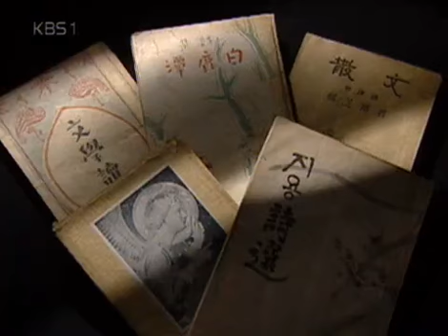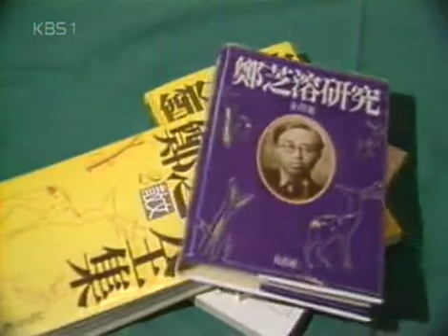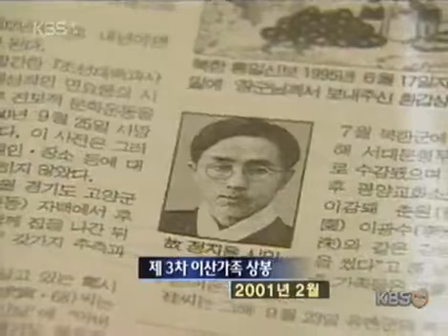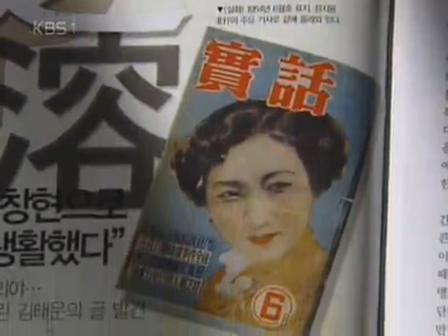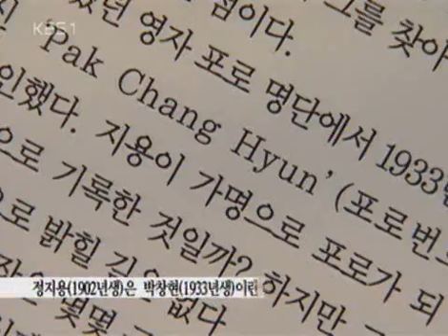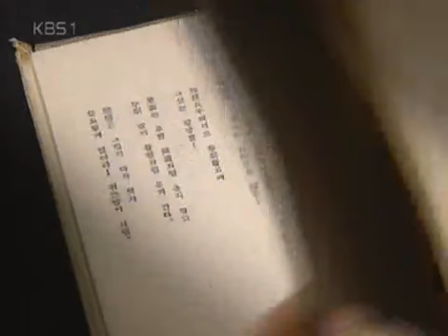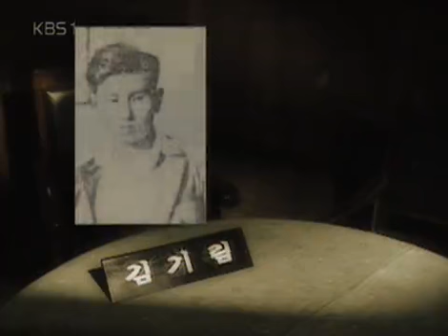인물 현대사 - Modern Biography 20050311 #001